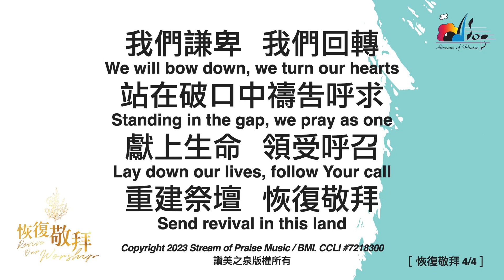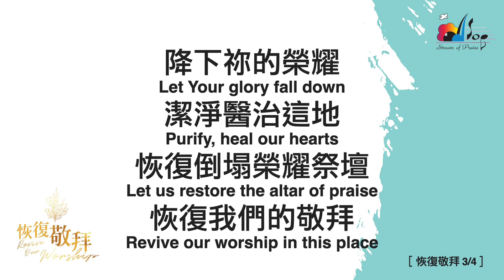08 恢復敬拜 Reprise | 中英歌詞 | 恢復敬拜 Revive Our Worship (敬拜讚美專輯28)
歌曲：08 恢復敬拜 Reprise | 中英歌詞 | 恢復敬拜 Revive Our Worship (敬拜讚美專輯28)
專輯：恢復敬拜 Revive Our Worship (敬拜讚美專輯28)
團體 : 讚美之泉  (Stream of Praise)